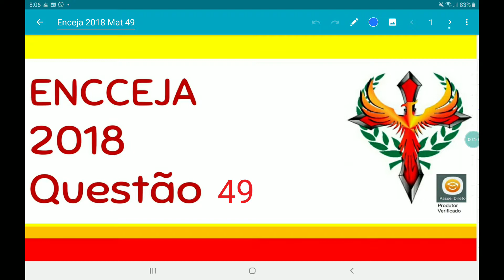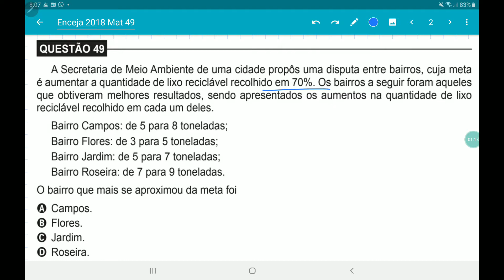ENCCEJA 2018 questão 49, percentual do aumento de reciclagem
A Secretaria de Meio Ambiente de uma cidade propôs uma disputa entre bairros, cuja meta
é aumentar a quantidade de lixo reciclável recolhido em 70%. Os bairros a seguir foram aqueles
que obtiveram melhores resultados, sendo apresentados os aumentos na quantidade de lixo
reciclável recolhido em cada um deles.
Bairro Campos: de 5 para 8 toneladas;
Bairro Flores: de 3 para 5 toneladas;
Bairro Jardim: de 5 para 7 toneladas;
Bairro Roseira: de 7 para 9 toneladas.
O bairro que mais se aproximou da meta foi
A Campos.
B Flores.
C Jardim.
D Roseira
QUESTÃO 49